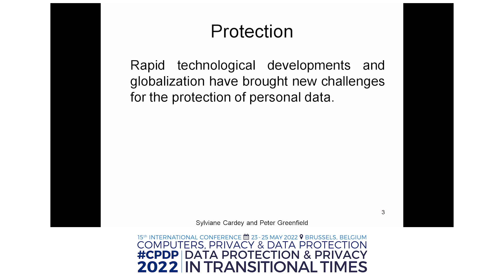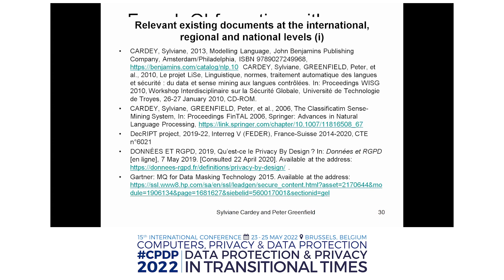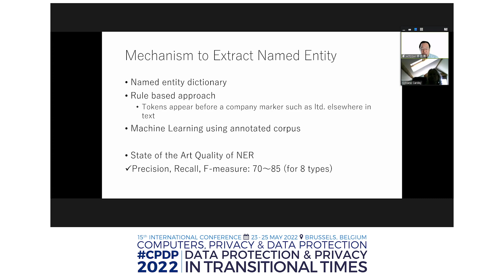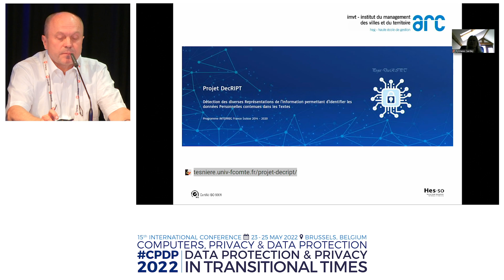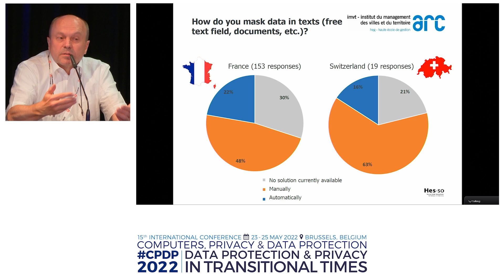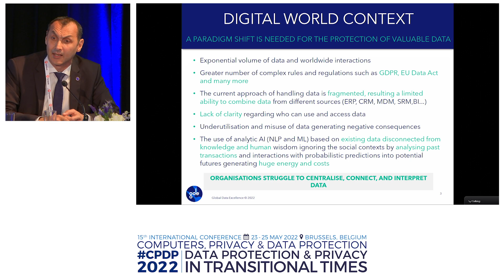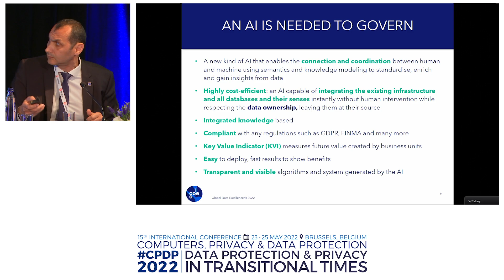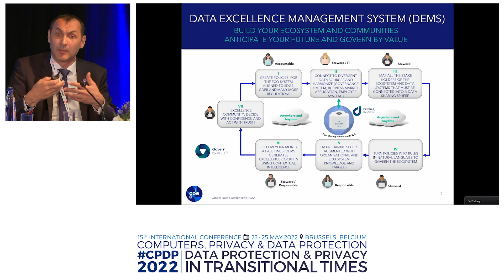PERSONAL DATA IN TEXTS: DETECTION, ANNOTATION AND GOVERNANCE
Organisation: Université de Bourgogne Franche-Comté (UBFC) (FR)

Timing: 08:45 - 10:00 on 25 May 2022 - La Cave

The new GDPR regulation requires that any company must be able to prove that the personal data it holds are protected and, above all, unusable in case of theft. This has created a new need for automatic tools to identify and mask protected data, including in texts, in order to facilitate companies’ compliance with the legislation. The creation of such tools, that allow robust and versatile text processing to handle personal data, is still an important issue and requires the creation of specific semantic models for linguistic AI. This panel will outline the current landscape in the processing of personal data in texts, by providing the point of view of both researchers in Natural Language Processing (NLP) and actors of the private sector. It will also address the question of data governance related to personal data in texts.
• What are the real needs of business when it comes to personal data processing for GDPR compliance?
• What is the role of personal data governance for the creation of value?
• How to create linguistic models for the processing of personal data?
• What algorithms do we need for the efficient processing of personal data in texts?

Moderator: Iana Atanassova, Université de Bourgogne Franche-Comté (UBFC) (FR)

Speakers: Thierry Bregnard, Haute École de Gestion Arc/HEG-Arc (CH); Walid El Abed, Global Data Excellence (CH); Sylviane Cardey, Université de Bourgogne Franche-Comté/UBFC (FR); Hitoshi Isahara, Otemon Gakuin University (JP)